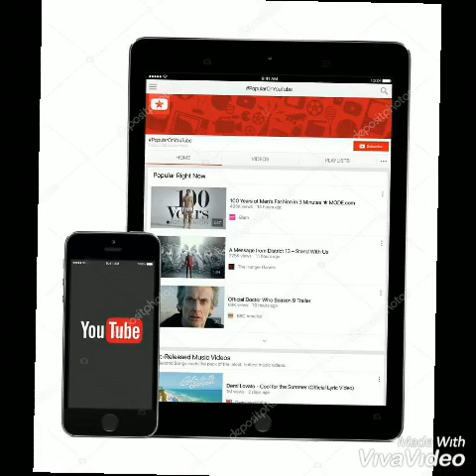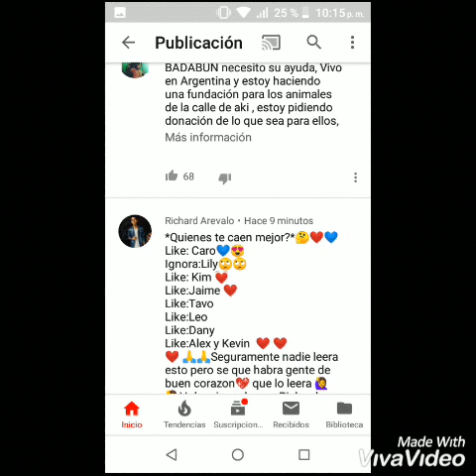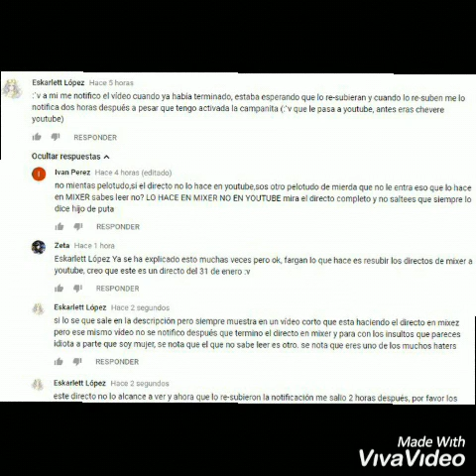Las peores cosas que suelen sucederles a los youtubers